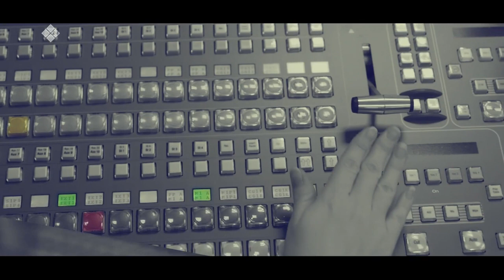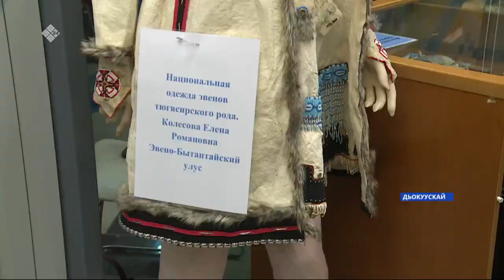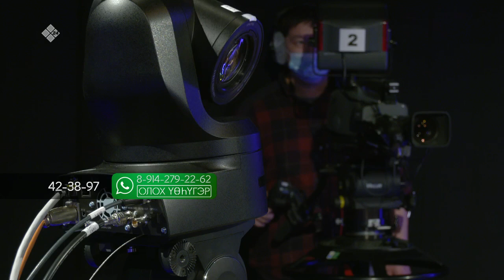«Олох үөһүгэр» (29.04.21)